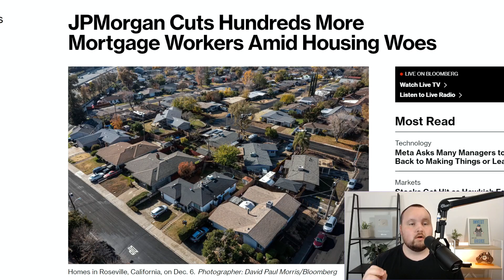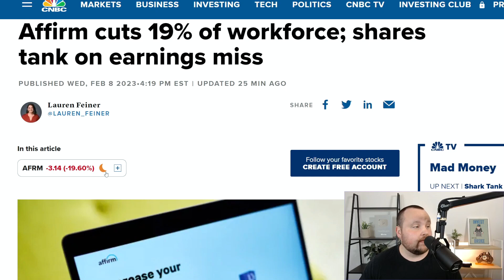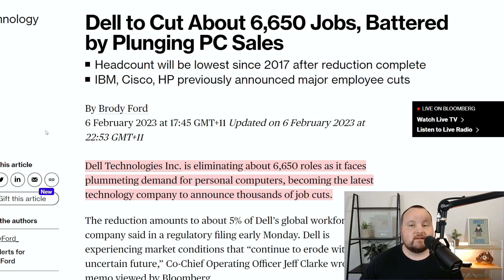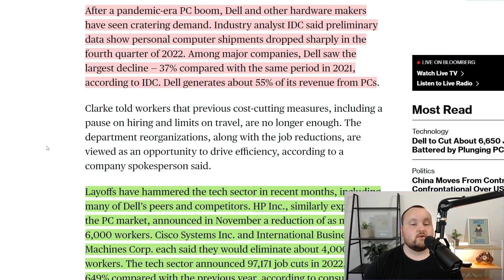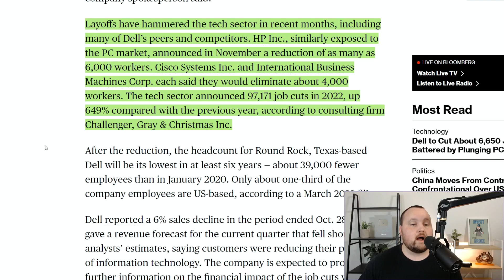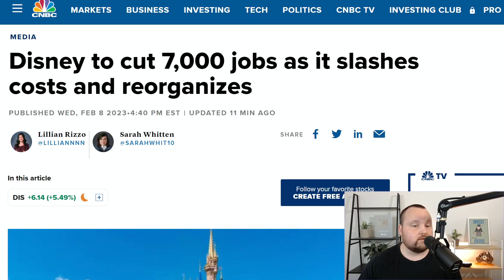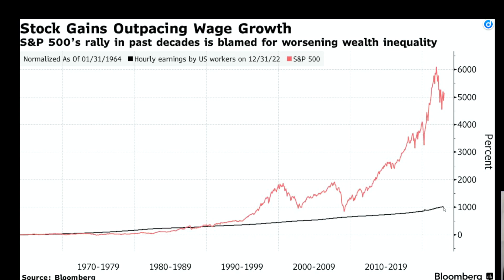Prepare For Mass Layoffs! Disney Cuts 7,000 Jobs & Horrifying Chart Proves Middle Class Demise.